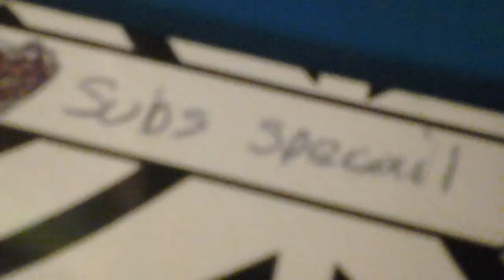5,0000 Subs For LPS Collection